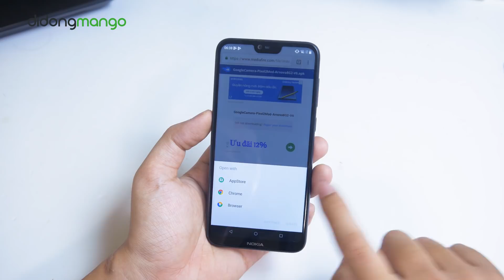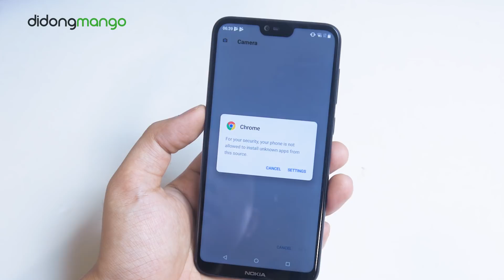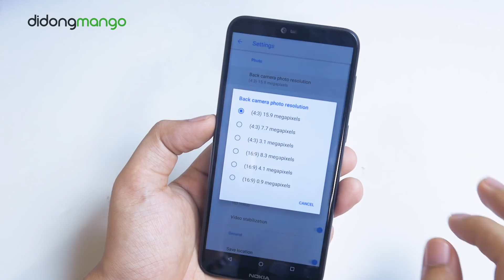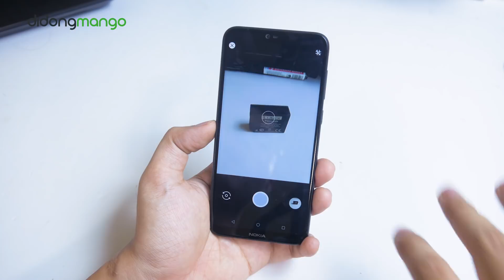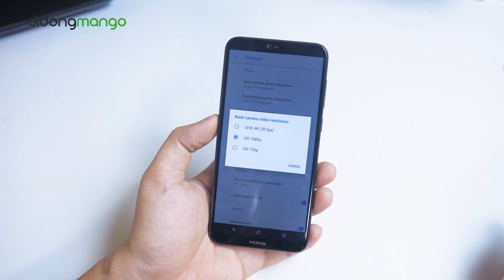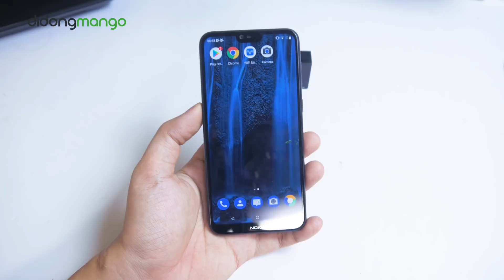Hướng dẫn cài Google Camera trên Nokia X6 - Nokia 6.1 Plus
Anh em cần tư vấn gì thêm thì nhắn qua nick FB mình nhé

Tham gia groups Hội Nokia X5 - X6 Việt Nam ở đây